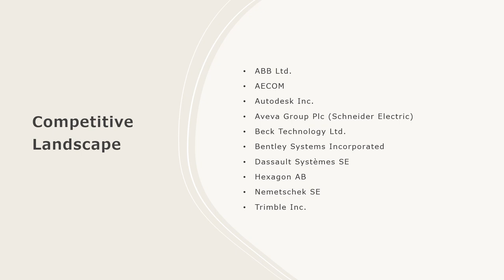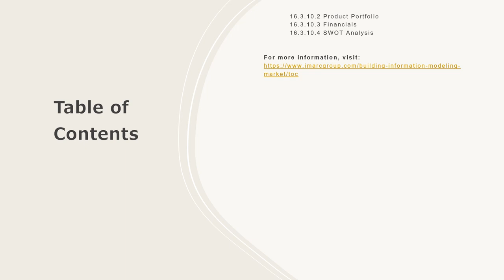Building Information Modeling (BIM) Market Size, Share, Demand, Report, Forecast 2024-2032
Get in-depth analysis of the building information modeling (BIM) market report 2024!  In this comprehensive report, we provide insights into the key trends, market dynamics, and growth opportunities shaping the industrial burner industry. Whether you're a industry professional, an investor, or looking to know about the market trends, this report is your go-to resource.

Key Highlights:

Global Market Overview: Get insights into the historical and forecast data of the building information modeling (BIM) market
Industry Segment Analysis: Understand Industry Segmentation based on market based on offering type, deployment mode, application, end use sector, and end user.